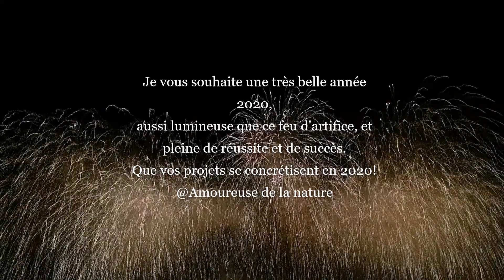Bonne année 2020 سنة سعيدة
Je vous souhaite une très belle année 2020,
aussi lumineuse que ce feu d'artifice, et pleine de réussite et de succès.
Que vos projets se concrétisent en 2020!
 سنة جديدة سعيدة 2020
ملؤها المحبة والخير والعطاء

@Amoureuse de la nature